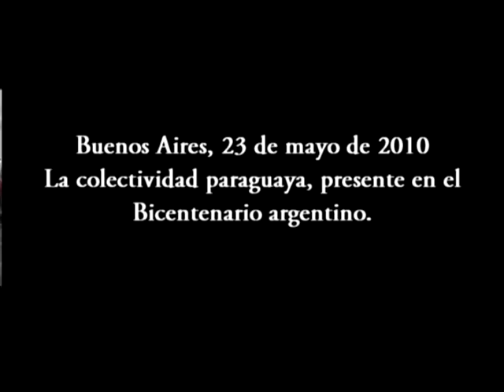Colectividad paraguaya - Bicentenario argentino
Como parte del desfile de las colectividades.